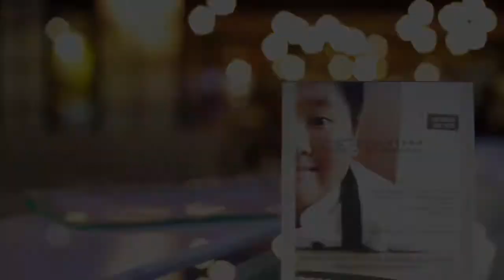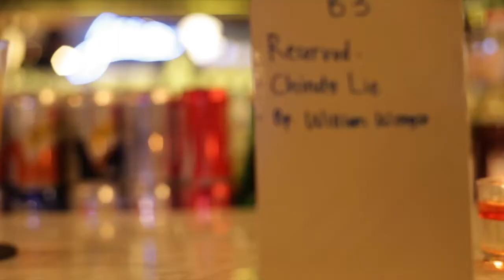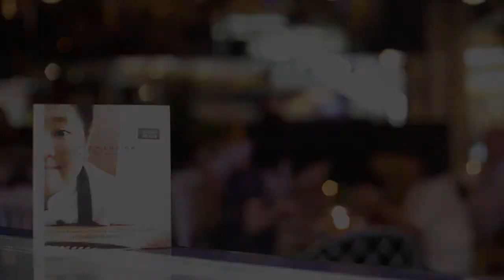REVOlution Saturday Brunch at Jill in Marketbar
REVOlution - by Revo, a passionate 11 years old boy who loves to cook for his family and friends. The first REVOlution was held at JILL in Marketbar Grand Indonesia, Jan 25th 2014.